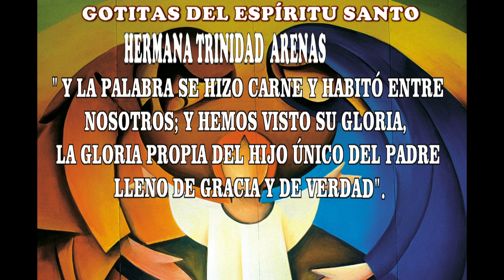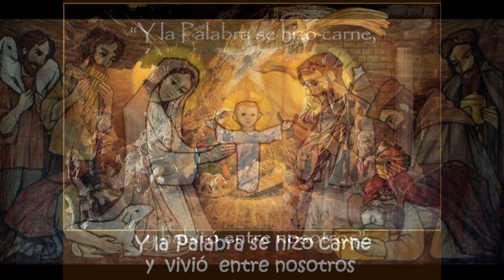GOTITAS DEL ESPIRITU SANTO AÑO 2 NUMERO 175 5 FEBRERO